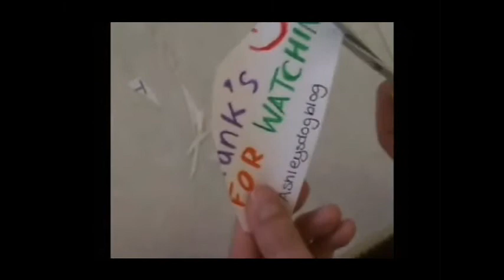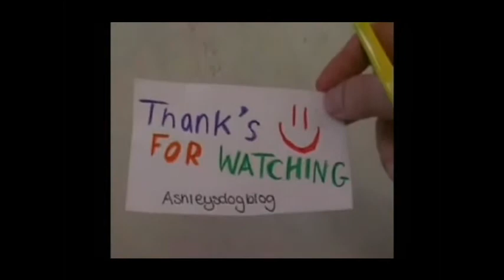Ashleys Backwards video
this video involves maybe 7 programs used! i could not find a good software that captures videos in good quality so the quality changes.
THIS VIDEO CONTAINS COPYRIGHTED MEDIA. DO NOT STEAL OR USE IN ANY WAY. I DO NOT OWN.

intro tune: ashley- escape the fate
other song: franco- castaway